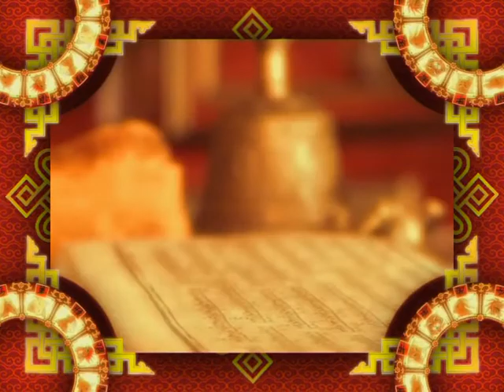Зурхай 9 июня